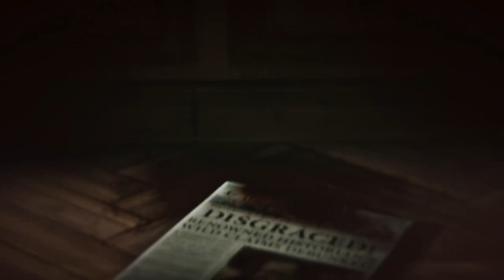Rise of the Tomb Raider Playthrough Part 4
Rise of the Tomb Raider Playthrough Part 4. No commentary.